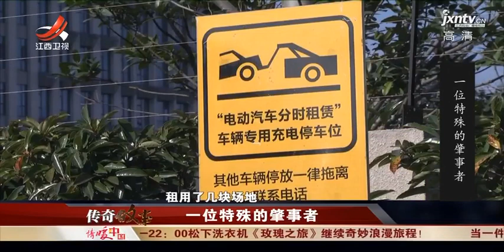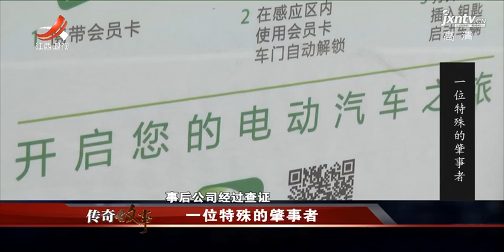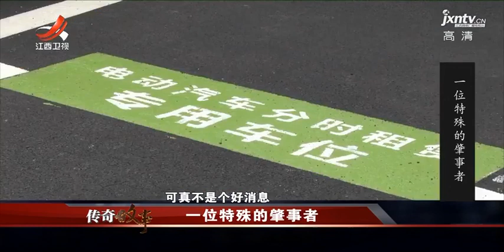《传奇故事》 一位特殊的肇事者 20170705